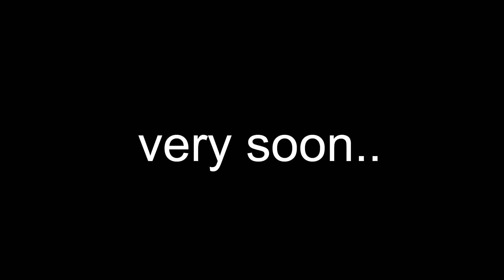కష్టాల్లో కాంగ్రెస్ ఎటు చూసిన ఇదే రామాయణం..? | Ashok Gehlot vs Sachin Pilot | News Line Telugu